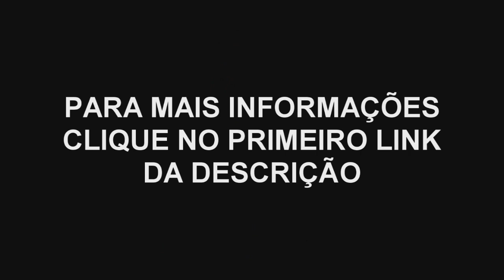Minecraft: KURAMA - KURAMA DESTRUIU KONOHA #18